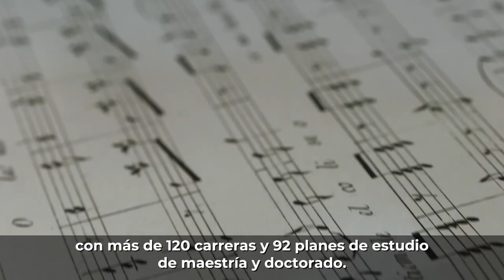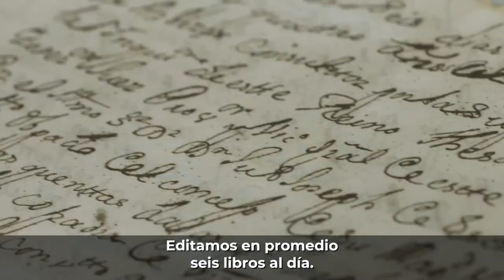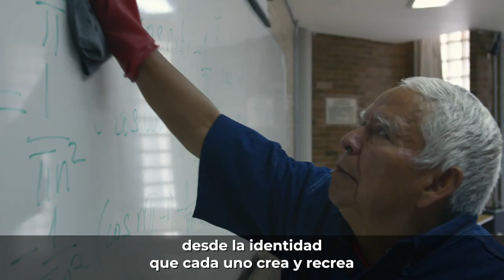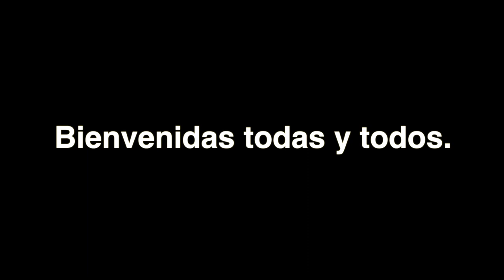La Universidad de la Nación